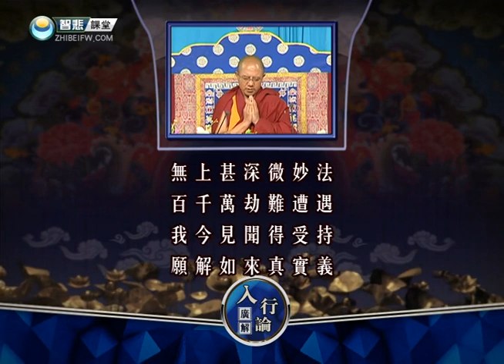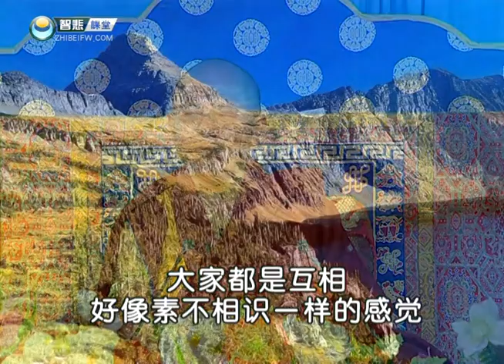入行论118 -索达吉堪布